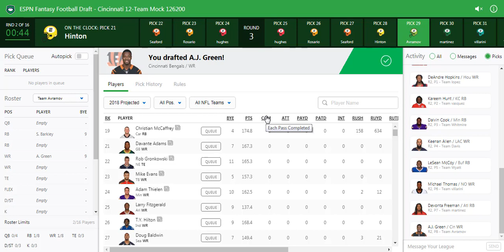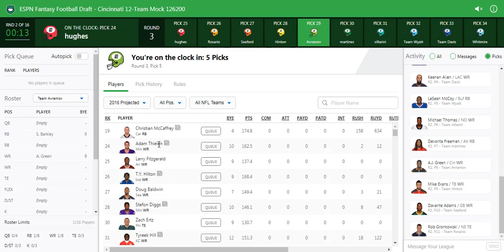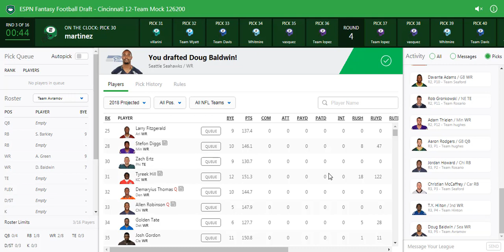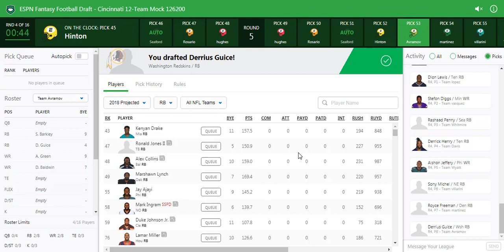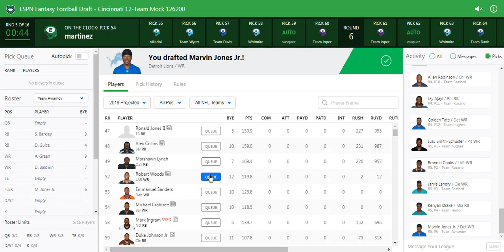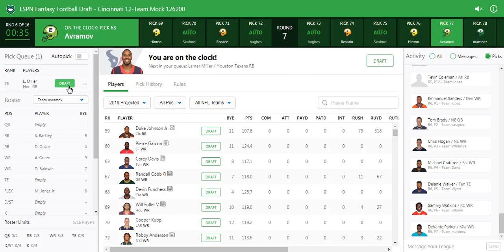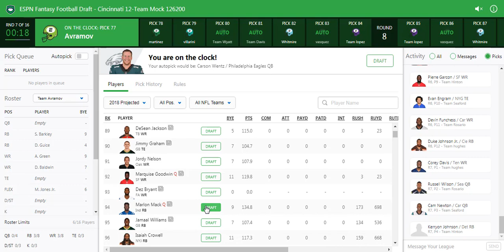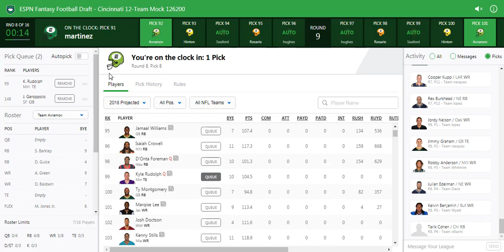2018 Live 12-Team Standard Fantasy Football Mock Draft | 5th Pick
Back with another Fantasy Football Mock Draft, this time in a 12-team standard format on ESPN with the 5th overall pick.